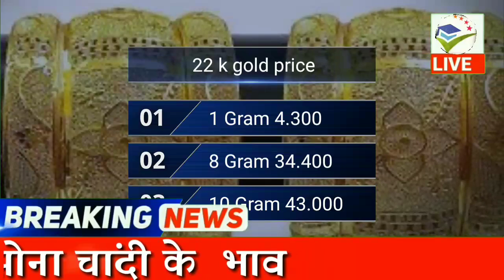29 April 2020 aaj ka Sone ka bhav ll gold price Today ll gold rate today ll sone ka bhav aaj ka 22k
25 April gold price सोना के भाव | Today Gold Rate | India gold Rates | Chandi Ka Bhav Aaj | Aaj Sona Chandi Ke Bhav,
Topics:- Gold-Silver,
22 & 24 Carat gold rate,
22 & 24 Carat gold bhav,
Silver prices,
Trending,
Sasta sona,
Gold price,
Trending,
Aaj ka rate,
Gold price,
10 gram aaj sone ka bhav Kitana h,
1 tola gold ka bhav,
1 tole ka rate,
1 kilo chandi ka rate,
10gm gold ki kimat,
10 gram gold ki rate,
1 kg chandi ka rate,
1 kg chandi ka bhav,
1 kilogram chandi ka rate,
22ct gold price today,
1 gram gold rate in India today,
sone chandi